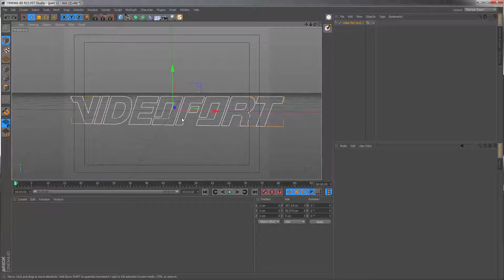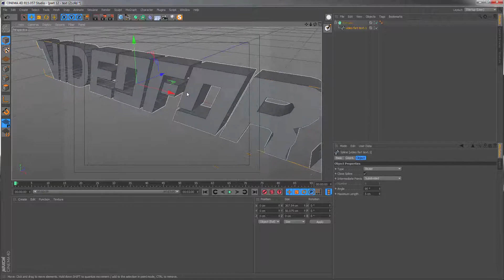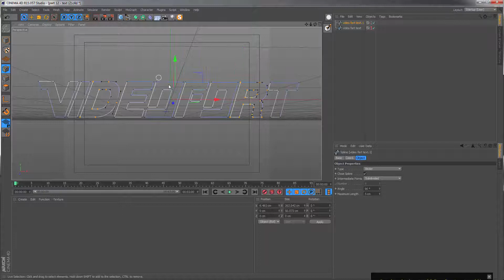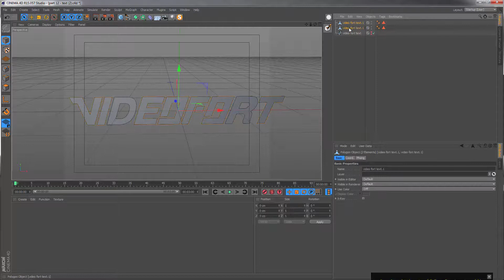VFX Master Class - Part 12A - Creating The Text Geometry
In Part A of lesson 12 we begin the process of creating text in Cinema 4D. First using techniques from prior lessons we learn how to create the text layer. Second we learn how to separate your splines in order to get the most efficient geometry.